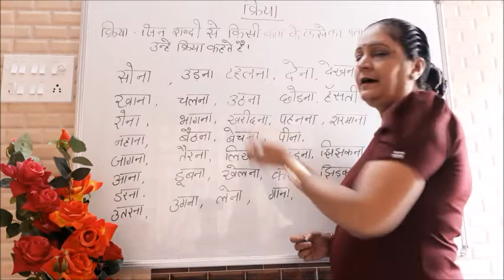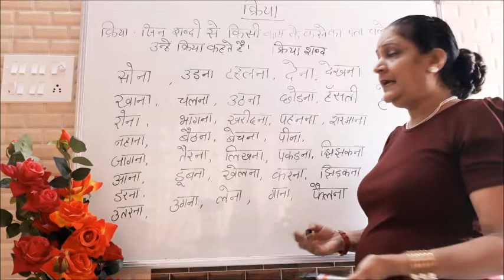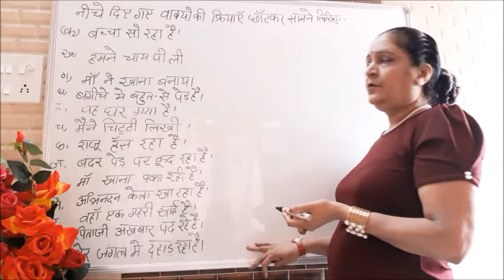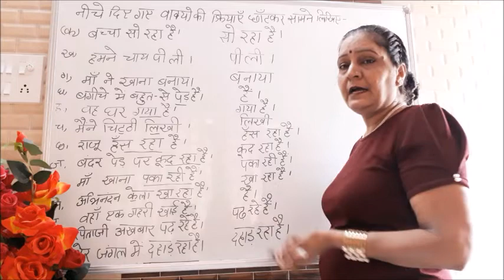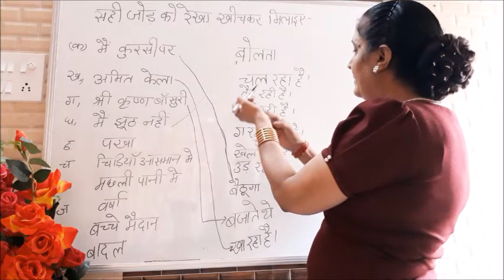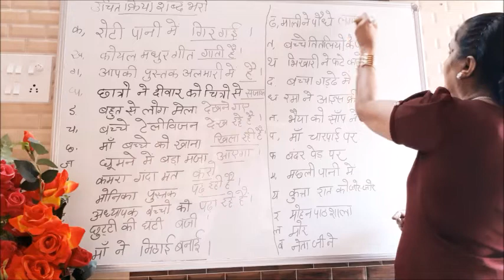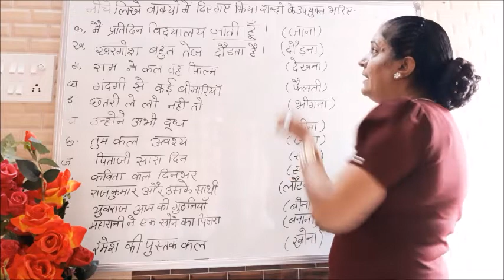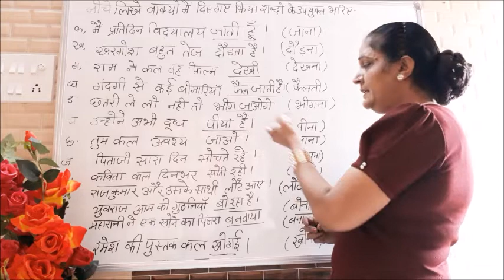क्रिया | Verbs | Hindi Grammar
This is a video about verbs in Hindi Grammar along with some exercises for practice work.